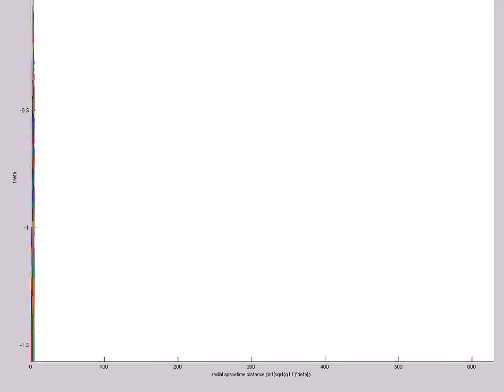Trapped Surface Structure (A=-4,s0=1,t=208 STILL RUNNING) - Spacetime radial coordinates